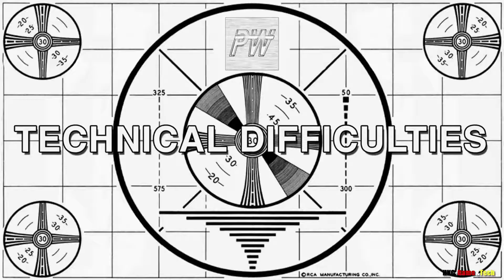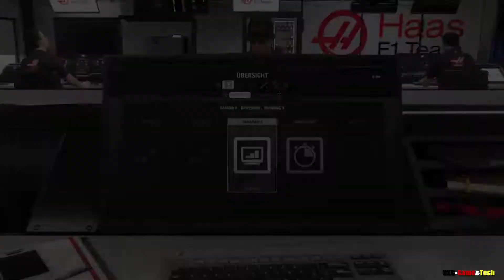F1 2018 Karriere | #9 WIE IN ECHT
Hi ho leute und willkommen zu einem NEUEN LP
hia bei mia auf meinem Kanal

Wia starten die F1 Karriere und ich hoffe ia seit dabei!